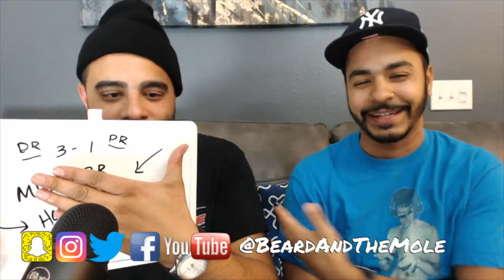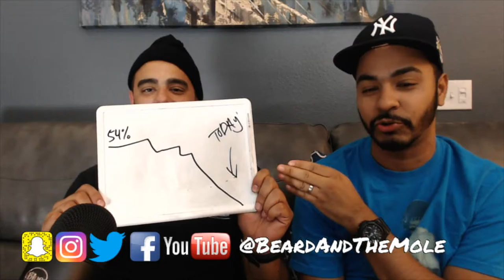3-19-17 Beard and the Mole Show! WBC, Deadpool 2, Netflix, Snoop Dogg & Trump 😆 ⚾ 🐕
We discuss WBC, Deadpool 2, Netflix, Snoop Dogg & Trump

Wikipedia description:
It allows artists to obtain funding from their fans or patrons, on a recurring basis, or per artwork. This San Francisco based company was started by musician Jack Conte and developer Sam Yam in 2013.